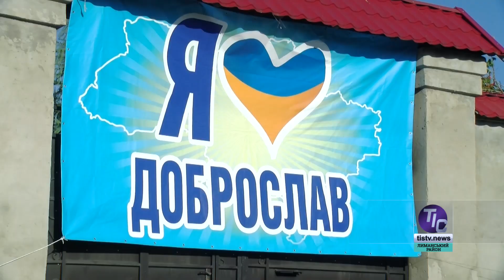Які перспективи відкриває децентралізація для Доброслава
Після масштабного святкування Дня народження, Доброслав повернувся до щоденної кропіткої роботи. Школи, парки, дитячі садки, інфраструктурні проекти та житлово-комунальні питання - все це вимагає постійного контролю місцевої влади. Темпи соціально-економічного розвитку районного центру зараз можуть кардинально змінитися. Такий шанс ефективного розвитку дає реформа децентралізації, яка триває в Україні вже понад чотири роки. Цим шансом можуть скористатися і у Доброславі…